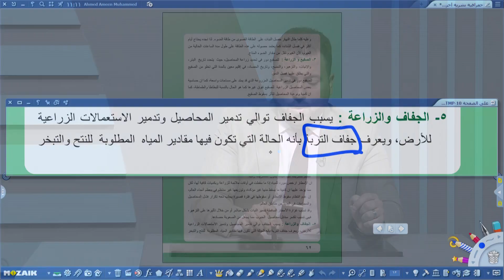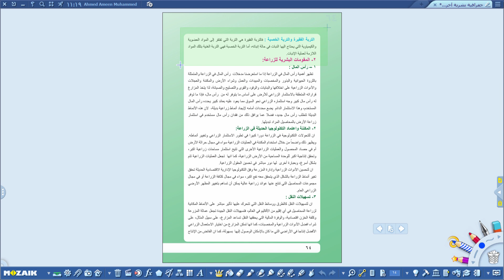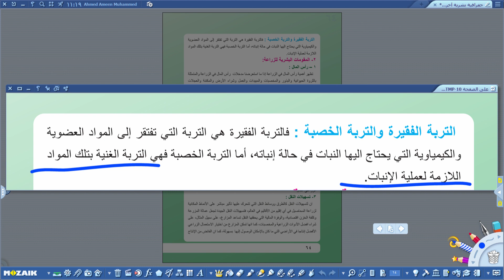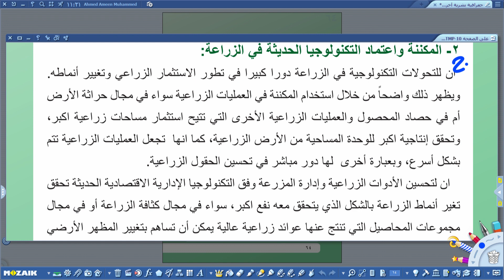جغرافية السادس الادبي -الجفاف والرياح والزراعة